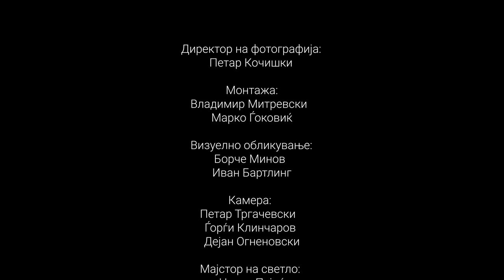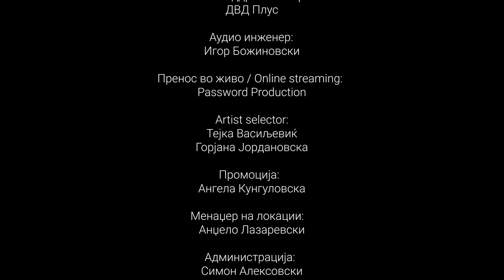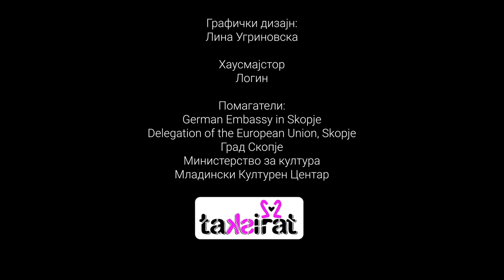Bernays Propaganda @ PIN TV | Taksirat Festival 2020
Bernays Propaganda with a special performance, made exclusively for PIN TV!

Some say “Too pop to be alternative, and too alternative to be named commercial”. Straight to the point! With no calculator in their chest and no obedience towards any authority, Bernays Propaganda are joggling and swimming into a variety of genres and styles, with their head up high - above the water.

Ideology: Honest life
Enemy: Edward Bernays
The Weapon: Love songs

Password Production, December 2020
Taksirat 22

Sound mixed by: Deni Krstev (Studio 1060)
Recorded at: Apoteka, Youth Cultural Center, Skopje